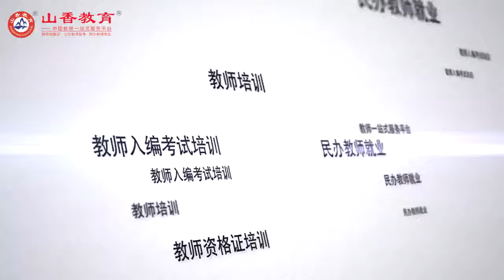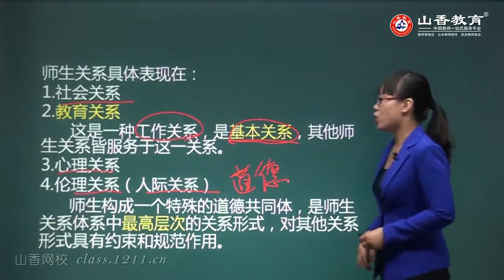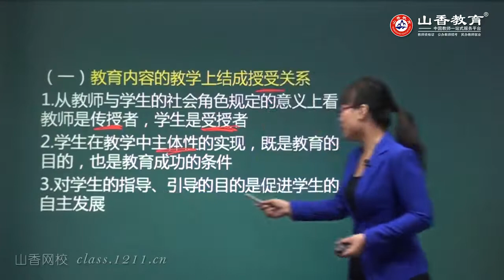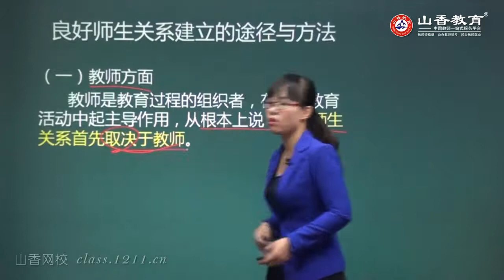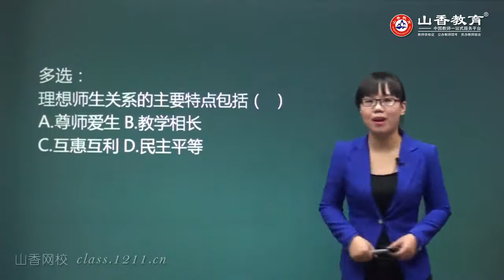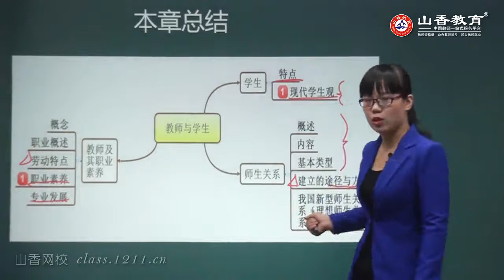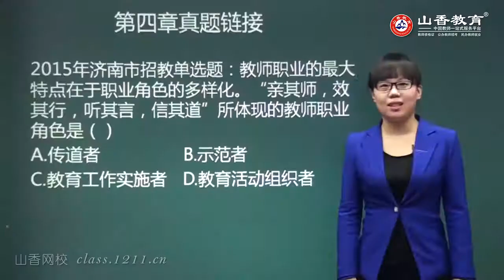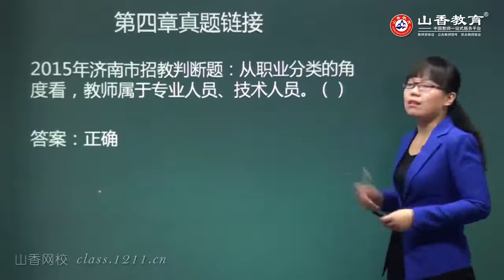教师招聘考试 教育学 12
教师招聘考试-教育学相关视频，推荐结合山香的教材观看